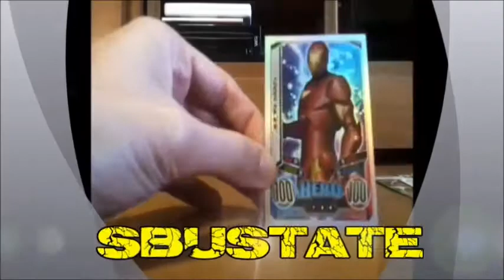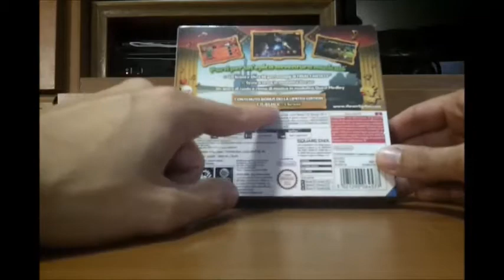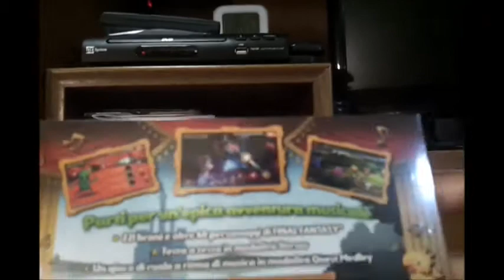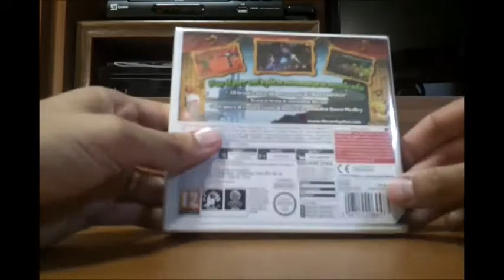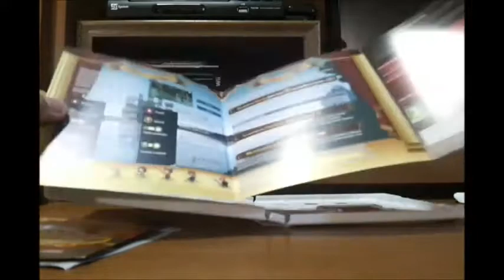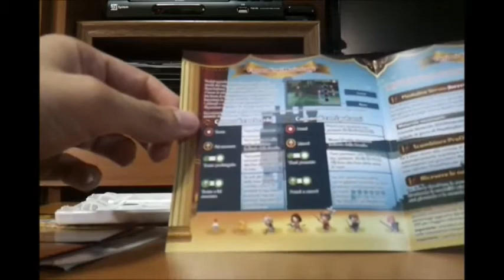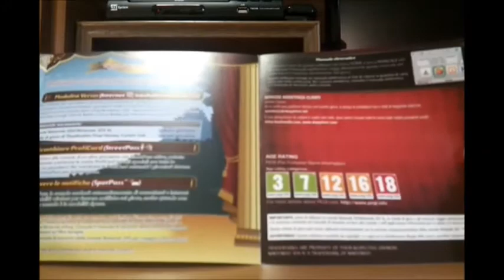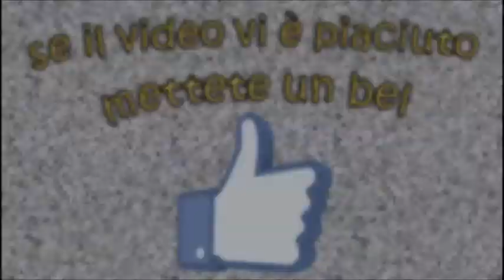Unboxing Theatrhythm Final Fantasy Curtain Call Limited Edition Nintendo 3DS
Nuovo unboxing per TCGtelevision! Siamo al secondo per quanto riguarda i videogame, e stavolta come per la scorsa volta (con One Piece Unlimited World Red), andremo ad aprire un gioco del Nintendo 3DS fresco fresco di uscita in Italia: l'ultimo capitolo annunciato per la saga musical di Final Fantasy..Theatrhythm Final Fantasy Curtain Call, in versione Limited Edition!
Se il video vi è piaciuto pollice in su e condividete ;)